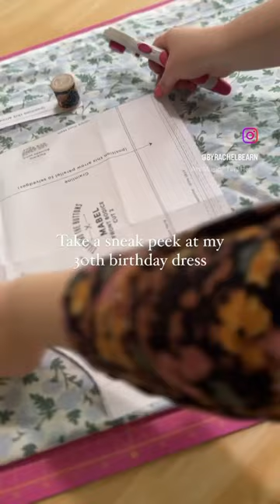Take a sneak peek at my 30th birthday dress! 🧵🪡✂️✨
A little sneak peek at my current WIP. My 30th birthday party is on Saturday and the dress is currently just cut out…nothing like last minute 🤣 I had so many plans to be very organised and sorted but with health and life issues it just didn’t happen. So here I am this week sewing my dress for Saturday. I’m going to do my very best to not get stressed and instead look at it as an opportunity to just slow down each afternoon and do a couple of hours of sewing therapy.

I’ve made the Mabel dress three times already and it’s such a breeze of a pattern. And I cannot wait to get started today on this gorgeous @riflepaperco fabric! I have always been so inspired by @justlaurenjohnson beautiful makes especially those in rifle paper co. fabrics so I knew my 30th would be a great time to treat myself to some of their gorgeous fabric. I bought this from @thecraftymastermind and they have such a good selection of RPC! I’ll definitely be shopping there again ✂️🧵🪡✨

Pattern: Mabel by @tillybuttons

Fabric: @riflepaperco from @thecraftymastermind